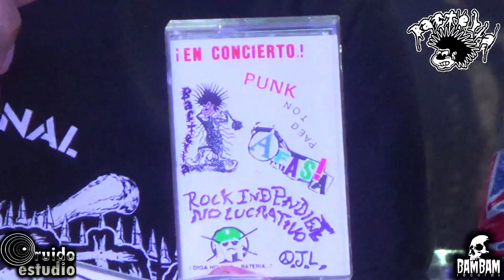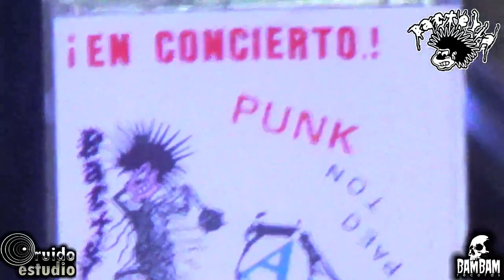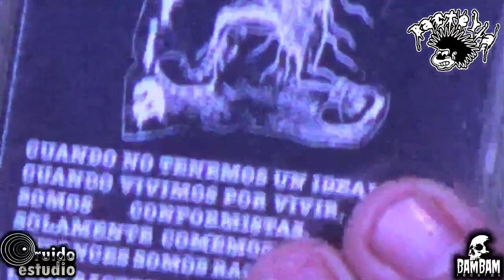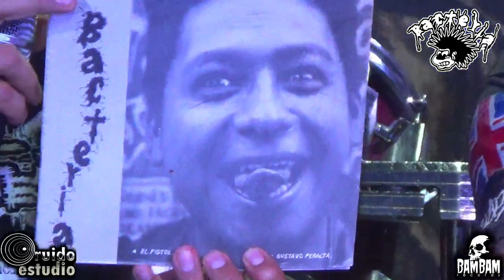BACTERIA En Vivo!!! (Transmisión #80)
BAM BAM RECORDS
RUIDO ESTUDIO